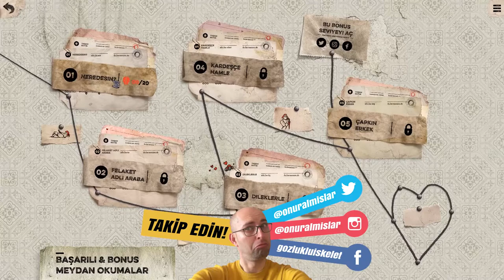Varili Doldur | Felix The Reaper | Türkçe 4. Bölüm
Video serisi yayınlamayacağım demiştim ama Felix The Reaper muhteşem bir oyun. Bu oyunu 10 dk videolar şeklinde çektim ve böylece 4  bölüm birden yükleme imkanım oldu, o nedenle Felix The Reaper serisini sizlerle paylaşmak istiyorum.

Felix Ölüm Bakanlığında çalışıyor ve Yaşam Bakanlığından Genç Betty'e aşık. Saha azraili olarak insan dünyasına giderse onunla bir gün tanışabileceğini düşünüyor. Bu yüzden insanların öldüğüne emin olma işini aldı ve hayat(sız)ının aşkını etkileyebilmek için dans etmeyi öğrendi.

Felix yalnızca gölgelerde yürüyebildiği için, bu garip dünyada dikkatli hareket etmesi gerek. Neyse ki, Felix gibi azrailler yaşayanların topraklarında hareket edebilmek için güneşi karartabilir ve gölgeleri değiştirebilir. Bunu bulmacalara da yapabilir ve böylece insanların bakanlığın planlarına göre öldüğünden emin olur.

Her seviye bakanlığın hırslı çalışanı için kendinin daha zor bir versiyonunu açar. Ayrıca en becerikli çalışanlar bonus süreli denemelerin kilidini açmak için kafatası başarılarını tamamlayabilir.